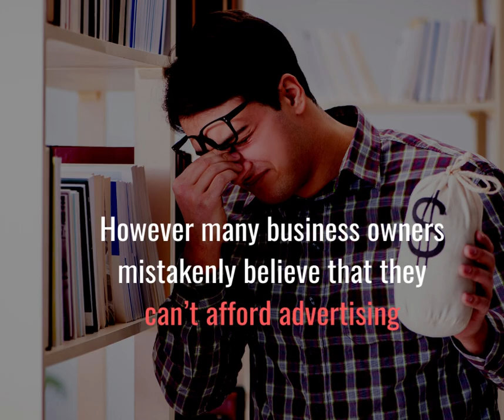WednesdayWisdom – Consider advertising